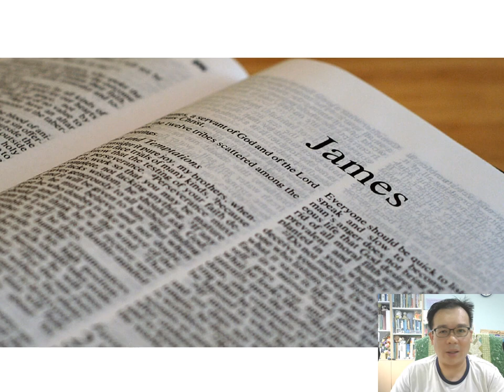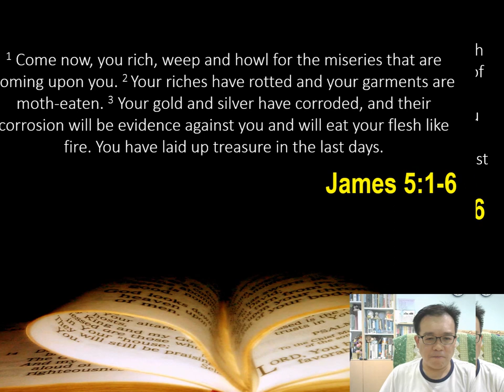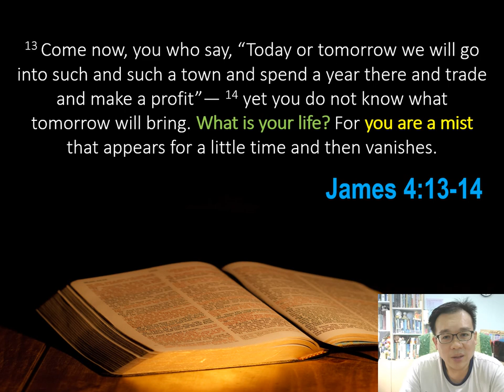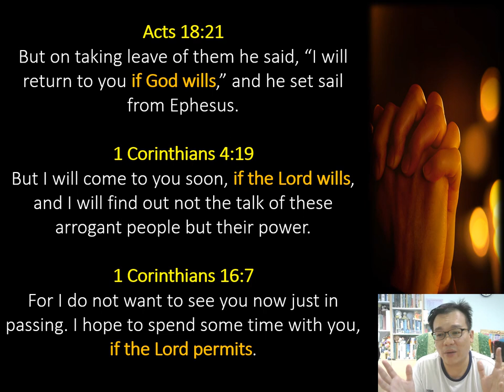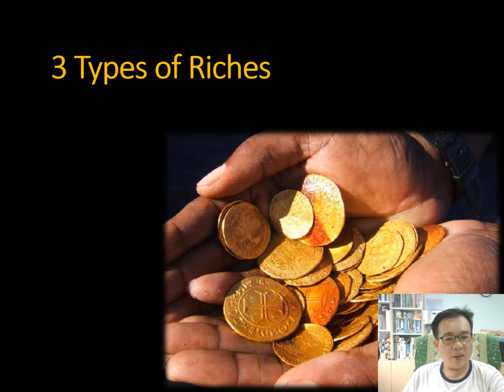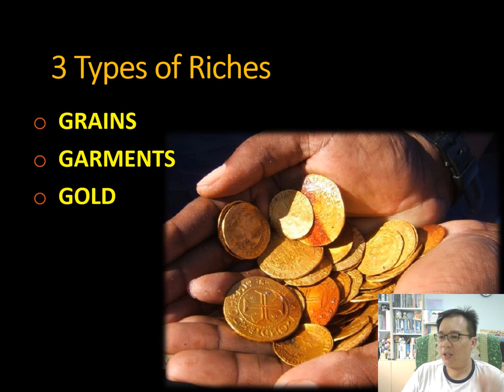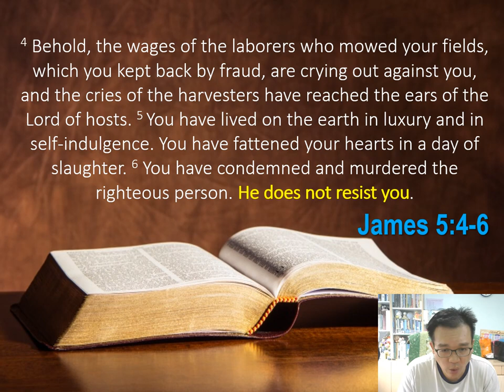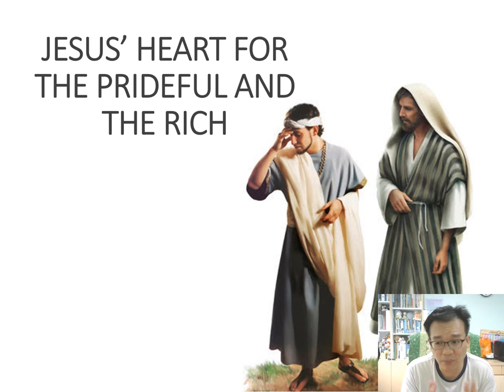Warning For The Proud And Rich - BBTC Youth Church (May 22, 2021)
Welcome back to Youth Church!

This week, Ps Kok Guan will be taking us through James 4:13-5:6. We will be looking at the theme of faith at work and specifically the warnings for the proud and the rich. What exactly does the word warn about? Let us prepare our hearts and dig into his word!

Three questions to think about:
1. What does God require of me?  (To keep, start, stop, improve?)
2. What have I learned today?
What questions do you have in mind?